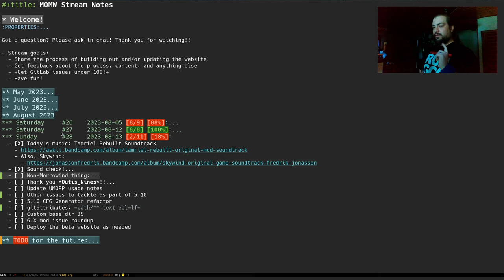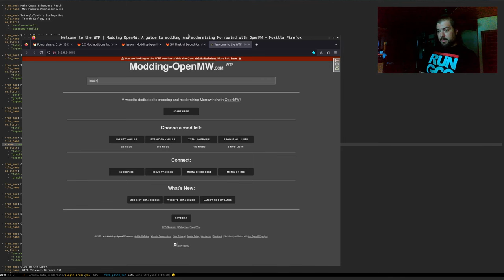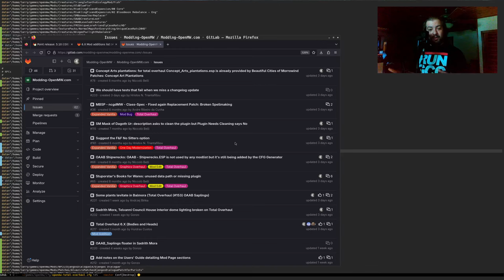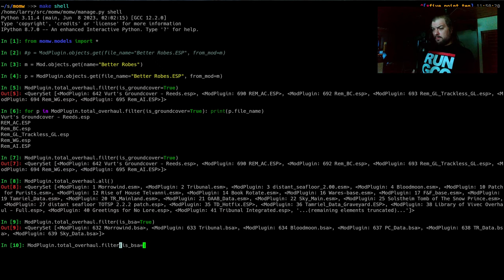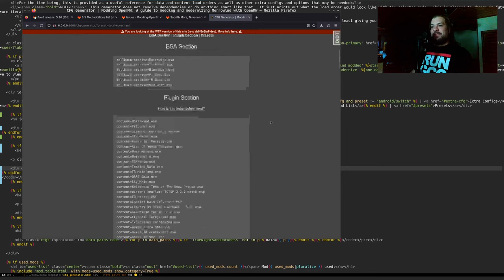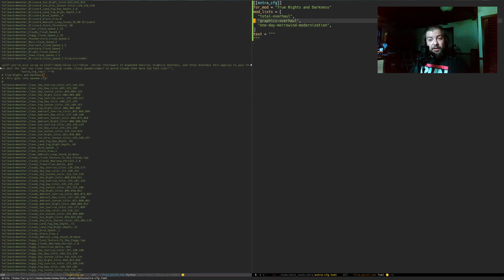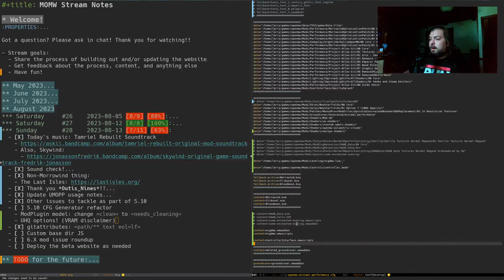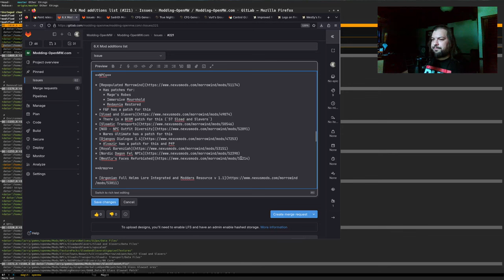Let's update Modding-OpenMW.com! #28 2023-08-13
Today I began the stream with a look at the game "The Last Isles" by Daniil Baturin - this is an alpha game still in the conceptual stage but it will be made with OpenMW! I also gave a special thank you to use Outis_Nines for their excellent mod recommendations. Much appreicated!

We moved on to take a look at lingering issues with various mods - most of these will be solved by our in-progress CFG Generator rewrite. And from there we jumped right into hacking on that new CFG Generator code. We were able to build out the Total Overhaul preset with just a small amount of boring code. Nice!

The stream ended with a quick look at some new 6.X additions, including Logs on Fire and Improved Propylon Particles

Happy modding!

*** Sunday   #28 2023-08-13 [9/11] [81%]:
  - [X] Today's music: Tamriel Rebuilt Soundtrack
  - [X] Thank you *Outis_Nines*!!
    - for bringing cool mods to my attention such as Westly's Winged Twilight Replacer and VonDjango's 4thUnknown Blighted Creatures
  - [X] Update UMOPP usage notes
    - Will correct by way of proper folder paths and plugin suggestions
  - [X] Other issues to tackle as part of 5.10
  - [X] 5.10 CFG Generator refactor
    - ModPlugin model: change =clean= to =needs_cleaning=
  - [X] gitattributes: =path/** text eol=lf=
  - [ ] Custom base dir JS
  - [X] 6.X mod issue roundup
  - [ ] Deploy the beta website as needed